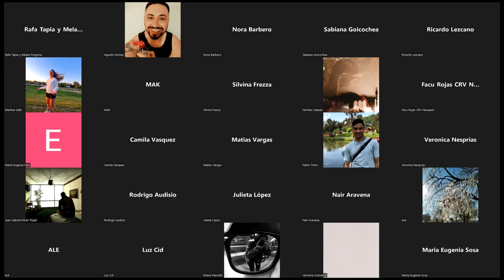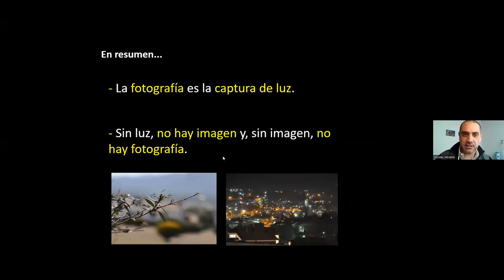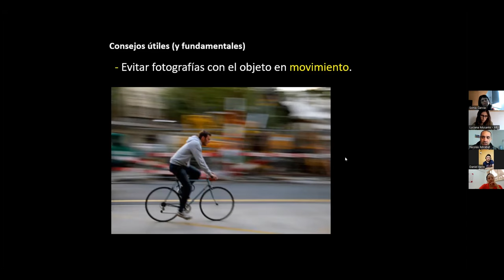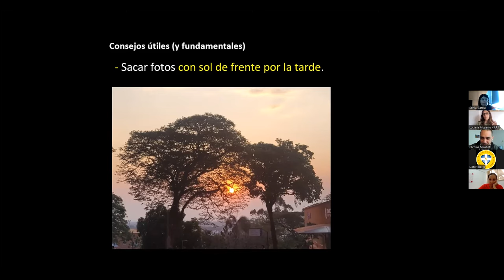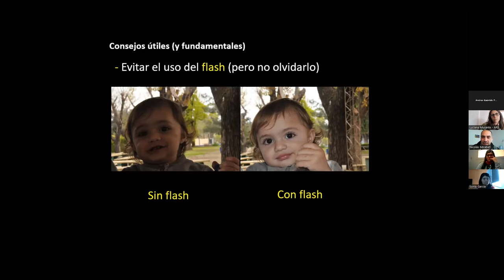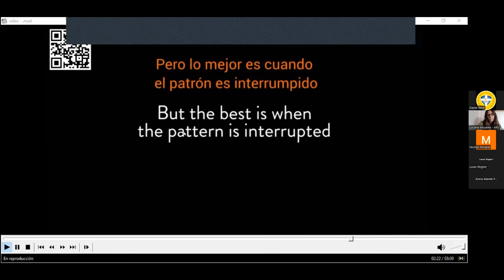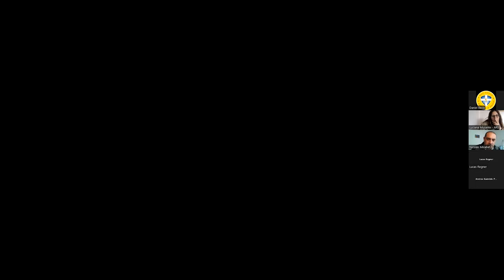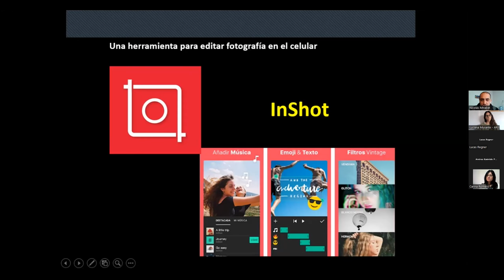Una imagen vale más que mil palabras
Hoy, la fotografía es una gran posibilidad de comunicación para mostrar lo que hacemos en la escuela, en nuestro grupos… Pero, ¿cómo podemos aprovechar al máximo el celular como cámara de foto?

A cargo de Nicolás Mirabet, periodista, fotógrafo y docente. Actualmente, es el delegado inspectorial de Comunicación Social.

Curso realizado por la delegación de Comunicación Social de la Inspectoría Argentina Sur - Ceferino Namuncurá en el marco de las formaciones online "Formarse para comunicar, comunicar para compartir".